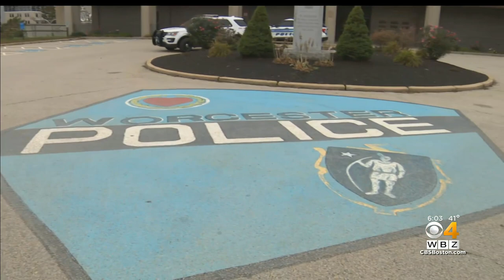Justice Department investigating Worcester Police over excessive force, discriminatory practice clai